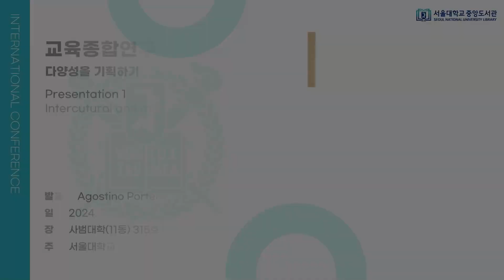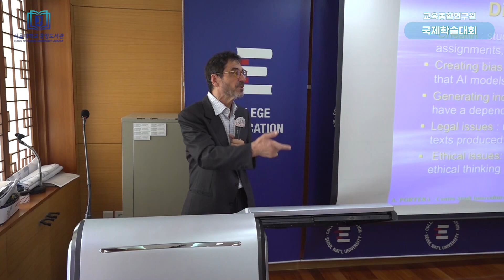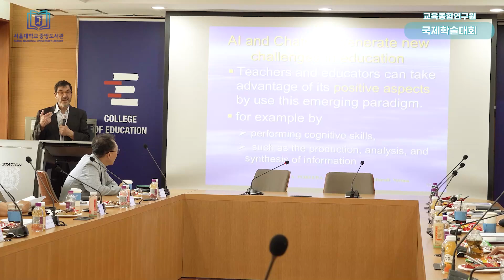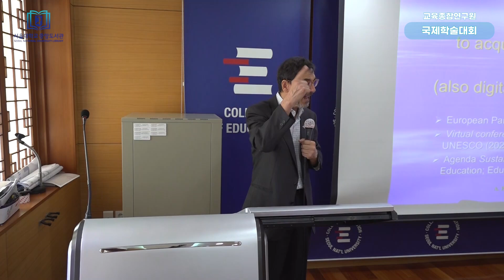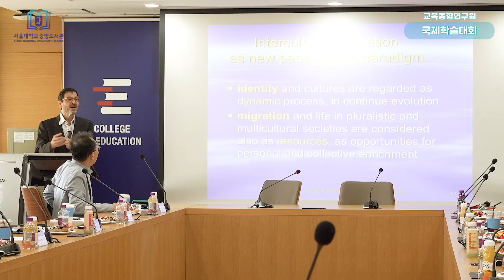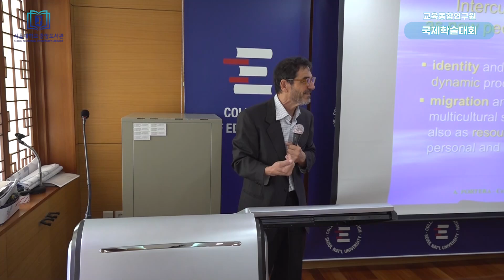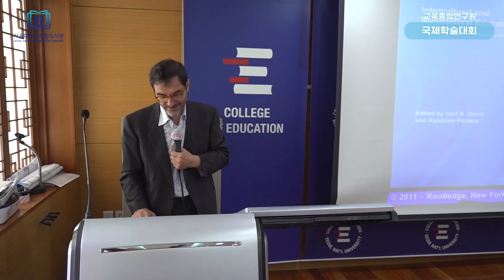2024년 서울대학교 사회교육과 X 교육종합연구원 공동국제학술대회 "다양성을 기획하기: 교육에서의 다양한 관점 연결"(1)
교육종합연구원 국제학술대회가 2024년 5월 29일(수) 오후 1시 30분에 개최되었습니다.